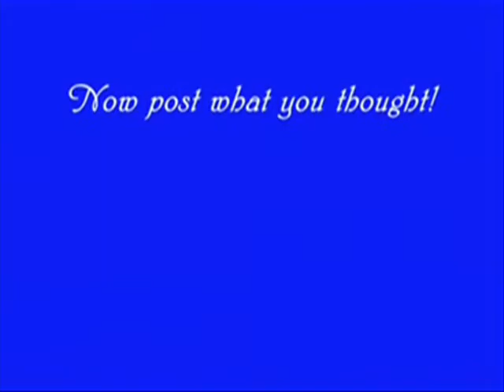Booty Meat Remix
Th3 R3d H00d